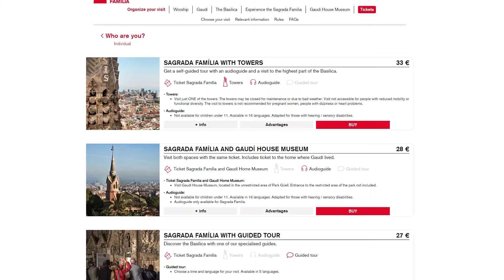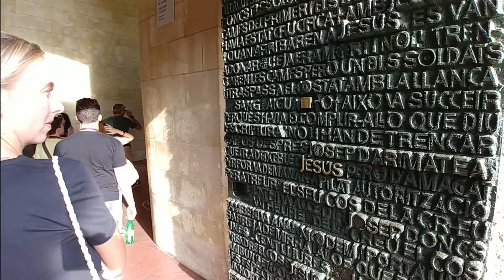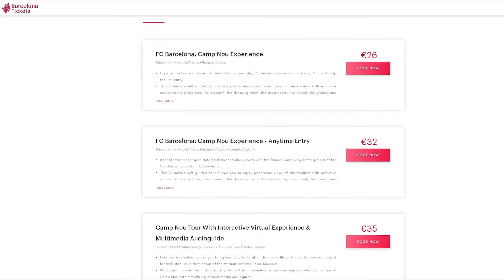Barcelona co zwiedzić co zobaczyć w 2 - 3 dni. Barcelona atrakcje turystyczne wycieczka w weekend.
Barcelona co zobaczyć co zwiedzić w Barcelonie w 2 - 3 dni. Ciekawe miejsca i zwiedzanie Barcelony w weekend, wycieczka, atrakcje turystyczne.

Barcelona to na tyle duże miasto, że raczej ciężko będzie zwiedzić większość głównych atrakcji w jeden weekend. Jednak dla osób które chciały by zwiedzić kilka pięknych miejsc w Barcelonie, przygotowaliśmy ten film, aby mogły wybrać choć część z najpopularniejszych miejsc do zwiedzenie w tym pięknym mieście.

Barcelona oferuje masę atrakcji, których sami nie zdiłaliśmy wszystkich odwiedzić. Dlatego przedstawiamy wam nasze top 8 miejsc które spodobały nam się najbardziej spośród tych które mieliśmy okazję odwiedzić.